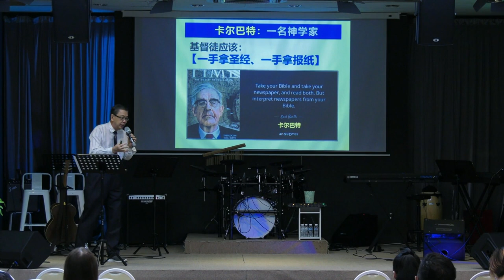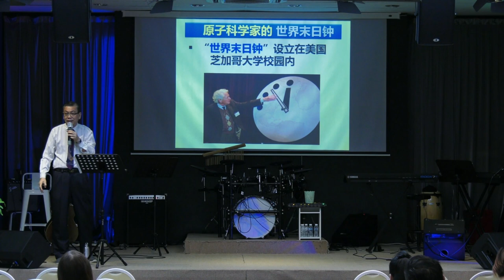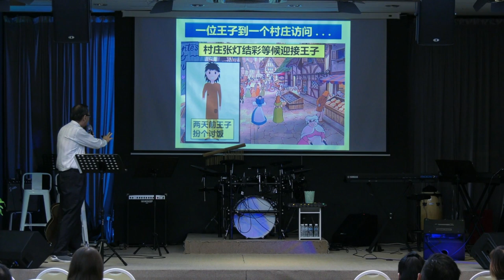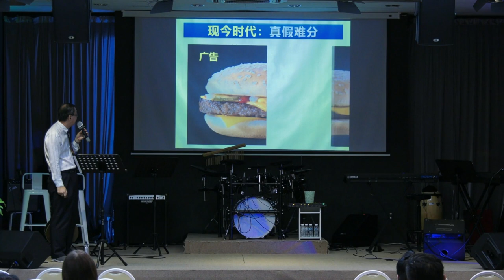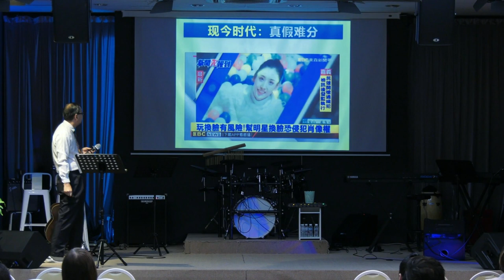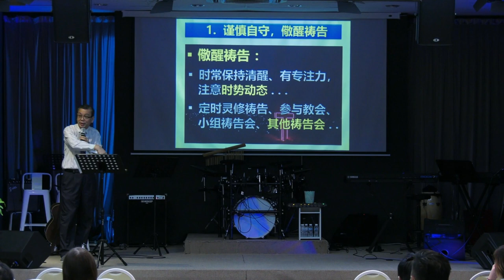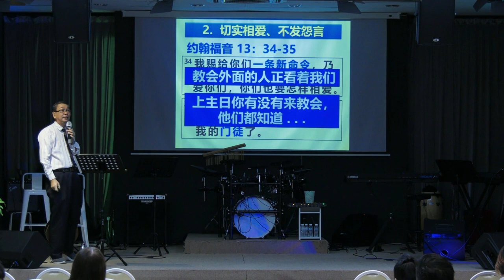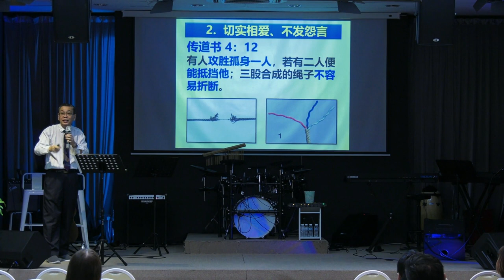11TH NOVEMBER 2023 ll Chinese Service ll BRO TOH KOK CHUAN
Saturday Chinese Service with BRO TOH KOK CHUAN